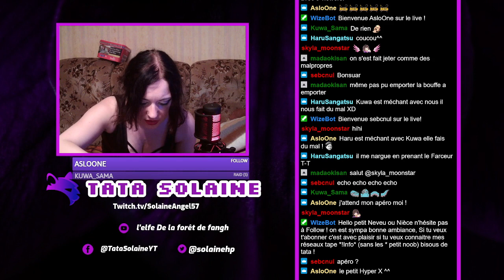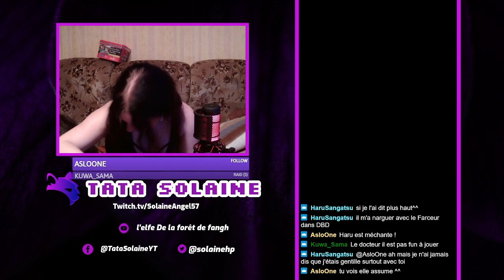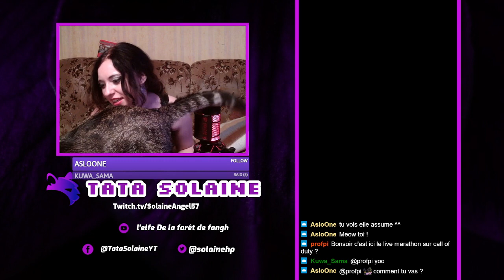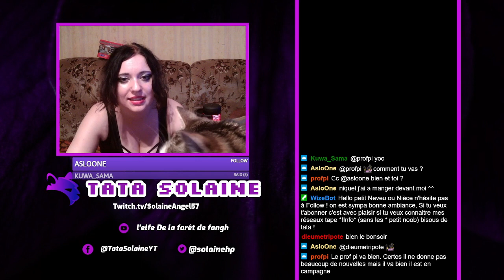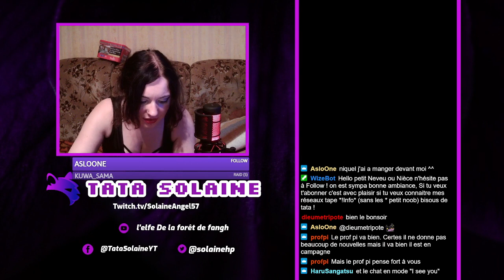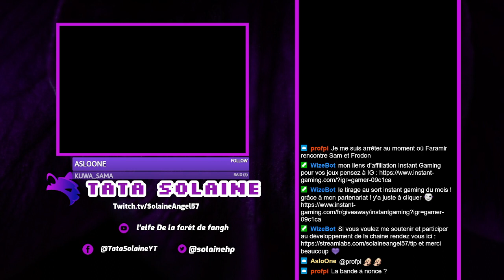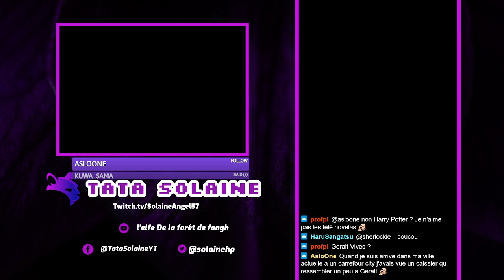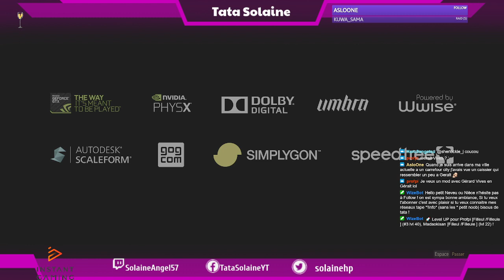Le live 24h partie 1 on avance avec Gégé ! et on est Partenaire IG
si vous voulez payer vos jeux moins cher et me soutenir cliquez sur le lien ! merci d'être aaussi présents !